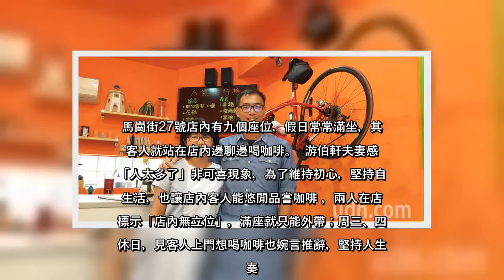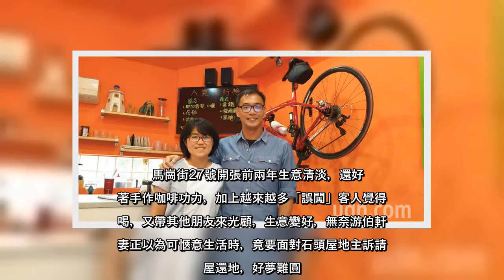✅ 從小在九份長大，愛下山到海邊游泳的游伯軒，多年前和妻子葉貴嫺分別退役，到馬崗買下卅多坪石頭屋，經營「馬崗街27號」手作咖...